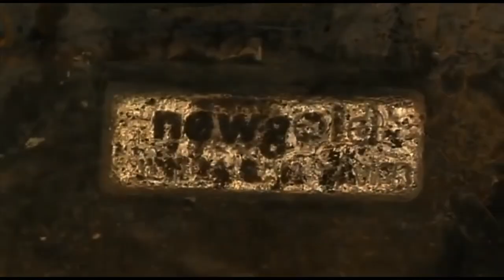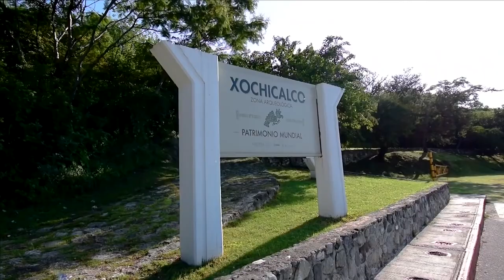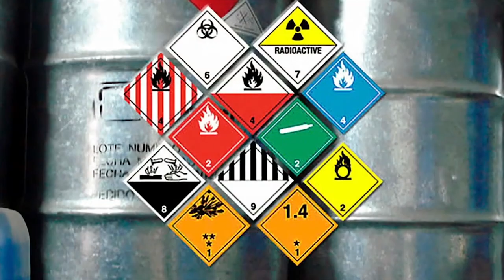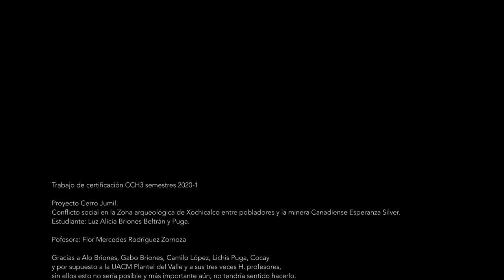XOCHICALCO HD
Conflicto minero entre pobladores de Tetlama Morelos y la minera canadiense Esperanza Silver que quiere poner una mina a cielo abierto junto a la zona arqueológica de Xochicalco.
Proyecto final de para la materia de Cultura Cientifica y Humanistica 3 de la UAMC Plantel del Valle. 2020-1